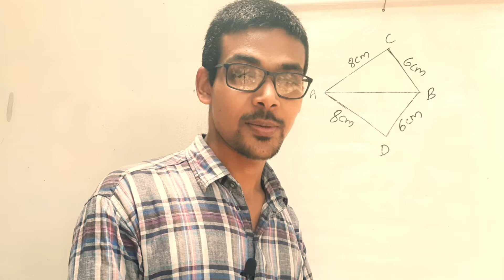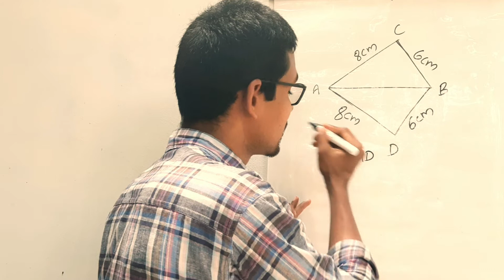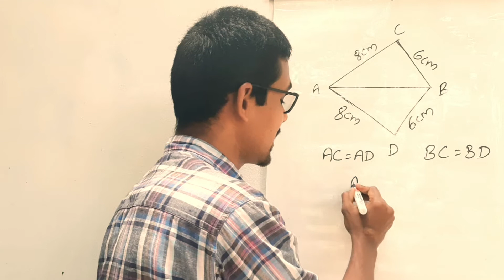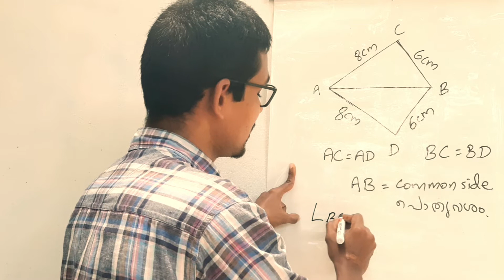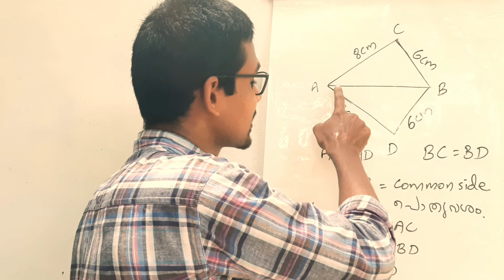ONE VIDEO ONE QUESTION 8th Mathematics class01#Equaltriangles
Std 8 ലെ mathematics പാഠഭാഗങ്ങളിലെ ഓരോ ചോദ്യവും ലളിതമായി പഠിപ്പിക്കുന്ന വീഡിയോകൾ ആരംഭിക്കുകയാണ്.ഒരു വീഡിയോയിൽ ഒരു ചോദ്യം മാത്രമാണ് ചർച്ച ചെയ്യുന്നത്. കുട്ടികൾക്ക് നോട്ടുപുസ്തകത്തിലേക്ക് എഴുതാൻ കഴിയുന്ന വിധമാണ് വീഡിയോ തയ്യാർ ചെയ്തിട്ടുള്ളത്.